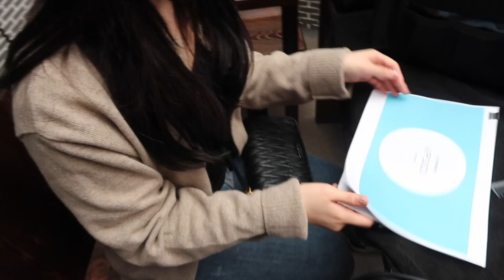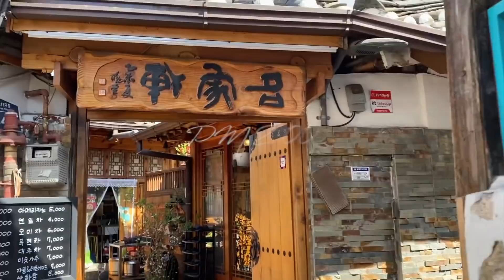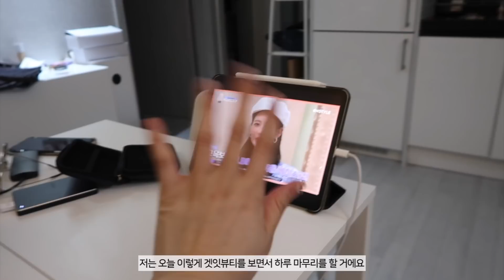cc sub) 메이크업아티스트 24시간 밀착브이로그ㅣCF광고촬영🎬ㅣ아랑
여러분 안녕하세요 아랑입니다🙂
이번 영상은 메이크업아티스트 브이로그로 cf 촬영의 하루를 담았어요 :)
연예인분과의 촬영이다 보니 업로드가 늦었습니다
오늘도 영상보러 와주셔서 반갑고 고마워요
항상 아랑하는 하루되세요!💕